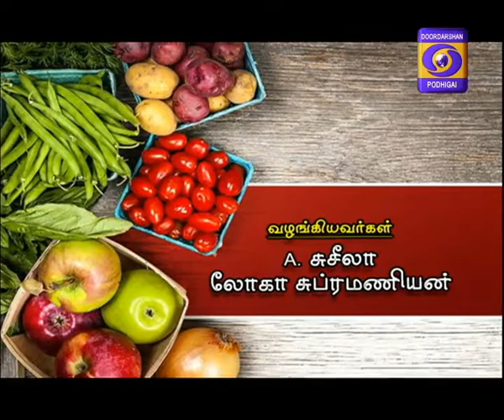saapida vanga 23-10-2017